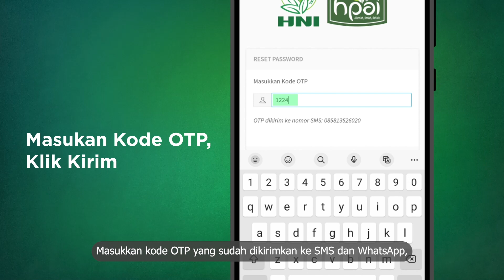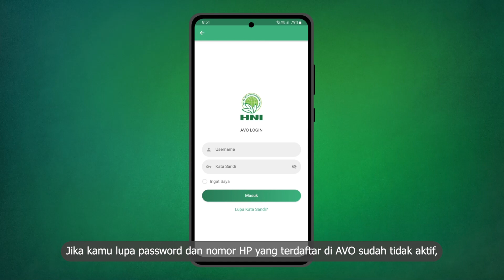Tutorial Lupa Password AVO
Assalamu'alaikum sahabat HNI.
Lupa password AVO emang bikin cemas ..
tapi jangan khawatir, karena semua ada solusinya
Tutorial ini akan membahas cara menggunakan fitur lupa password AVO , yuk simak

Jangan lupa untuk selalu jaga keamanan akunmu dan jangan berikan akses akunmu kepada siapapun !! Segera laporkan CRM HNI, Jika kamu mendapatkan SMS atau Whatsapp yang berisi kode OTP pada aktifitas HNI yang tidak kamu lakukan.

🔵FB: Herba Penawar Alwahida Indonesia

Download HNI Mobile & HNI Event Apps
📲di Google Playstore, Untuk kemudahan Bisnis HNI dan untuk mengetahui update Event HNI